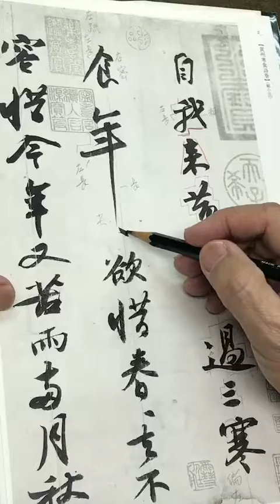吳守智講解蘇軾寒食帖第二行